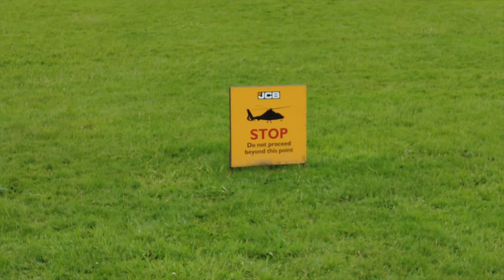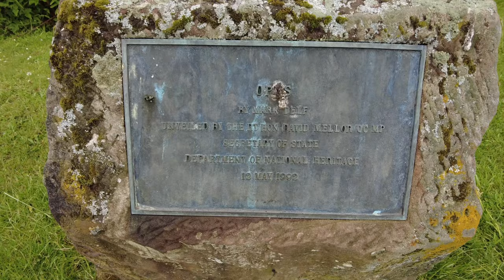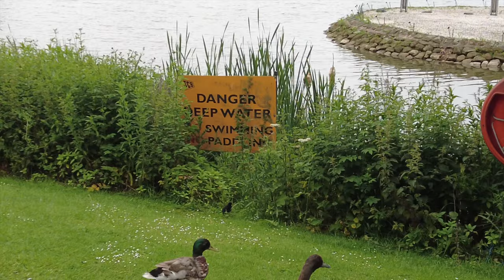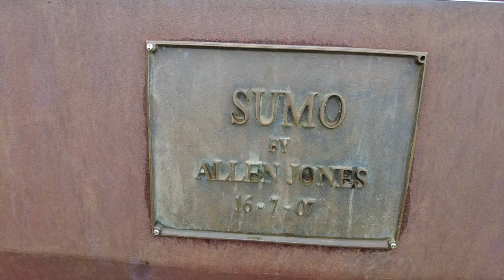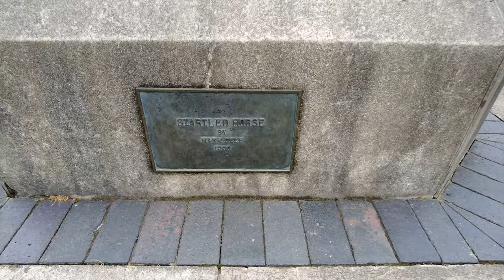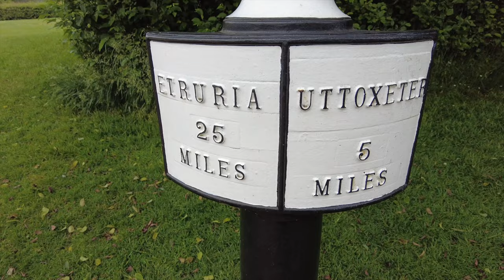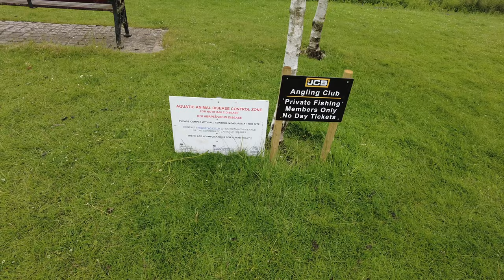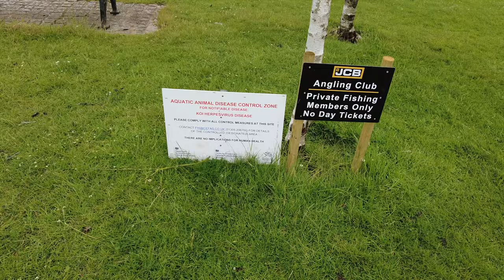JCB World Headquarters walk and aerial drone footage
Today we visit the JCB headquarters in Rochester. A walk around the lake seeing all the wildlife and some amazing drone footage using the Mavic Pro
The site is a fine example of a 'factory in a landscape'. It includes contemporary sculptures and three lakes, situated opposite the village of Rocester and open to the public. Three estate workers are employed to maintain the area and feed the wild and ornamental fowl which are encouraged to breed there.